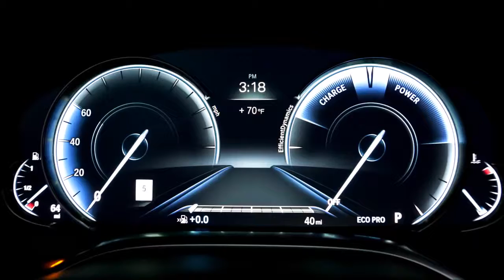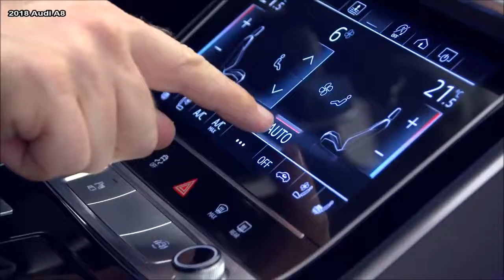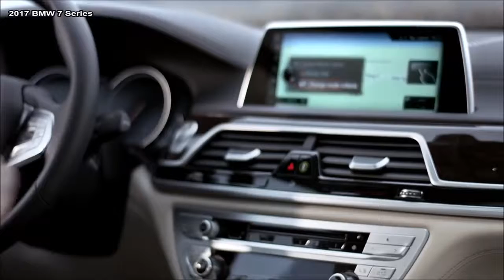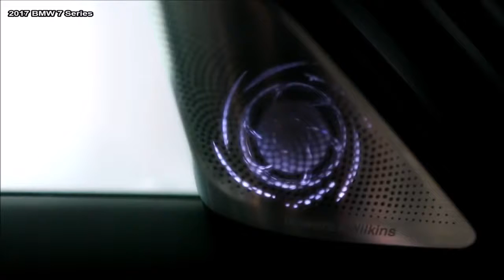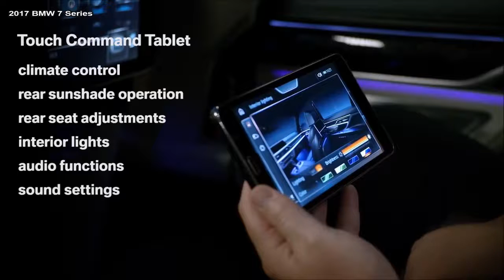2018 𝘼𝙪𝙙𝙞 𝘼8 𝙑𝙨 2017 𝘽𝙈𝙒 7 𝙎𝙚𝙧𝙞𝙚𝙨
2018 𝘼𝙪𝙙𝙞 𝘼8 𝙑𝙨 2017 𝘽𝙈𝙒 7 𝙎𝙚𝙧𝙞𝙚𝙨
BMW 7 Series vs 2018 Audi A8

The present day BMW 7 Series’ layout has been given combined critiques by way of BMW enthusiasts. Some assume it’s a superb flagship luxury vehicle that combines the fine of both sporty seems and fashionable design. Some assume it looks like a dog’s vomit. Like most things subjective, there will by no means be a unanimous liking or disliking the 7 Series layout. However, it’s in comparison with others that certainly permits us to evaluate the 7 Series’ layout and whether or not or no longer BMW can have its work cut out for itself while designing the LCI (that’s right, we’re the only influence on which layout course BMW takes…). So why now not examine it with the absolute newest car in the phase, the 2018 Audi A8?

The A8 is emblem-spanking new, having just made its authentic debut nowadays. It features an all new design, completely new chassis, new engines and an nearly absurd quantity of new technology. Though, like the 7 Series while it first debuted, its styling is getting critically mixed reviews. Some love its diffused layout and a few discover it as boring as actually any Casey Affleck film. So how do those  cars, with very combined styling evaluations, compare?

Well, from the the front, I for my part just like the Audi A8 better. Its massive grille and sharper headlights make it look a bit extra competitive and implementing. I’m still not totally bought on the face of the 7 Series, because the headlights are form of atypical to me and the grilles are huge without being enforcing searching. It’s just were given a chunk of a frumpy mug. The A8, although, appears sharp and dynamic from the front and I adore it greater. Though, that’s wherein the outside victories give up for the Audi.

In profile, there’s little to differentiate this as something top rate, although an Audi. From the aspect, you could trick human beings into questioning it became a Toyota Avalon. It’s now not very exciting searching. While the 7 Series isn't any stunner, it’s more visually interesting than the Audi A8 from the aspect.

At the again, nobody truly wins. Both automobiles have ordinary looking rumps. The Audi A8’s light-bar is kind of cool but the manner the rear lights slump down later on make it look like its melting. Plus, the ones fake exhaust pipes are just unforgivable on such an luxurious automobile. Though, the 7 Series’ rear is not tons higher. The taillights are kind of odd and there’s just something approximately the rear deck that I don’t like lots however can’t region. It’s better searching than the A8’s rear, even though, as that’s approximately as milquetoast as it receives.

Inside, I like the Audi A8 again. From the cockpit, its horizontal traces, sharp edges and funky steerage wheel all make it appearance very cutting-edge. I love the manner Audi included the timber and steel trim and how it wraps around the cabin, notwithstanding also seeming very sharp. It’s a nice piece of modern and minimalist layout. The 7 Series has a adorable cabin to sit down in. The substances are splendid, the construct exceptional is the various pleasant within the global and the seats are absolute superb. However, as we will’t but sit inside the Audi A8, we are able to most effective go through aesthetic design. And while judged by way of the way they appearance, the Audi A8 has the higher cabin to those eyes. Those touchscreens may get traumatic however, as previously stated, we’re judging on design, not functionality as we can’t test both for the time being.

Many clients purchase those motors to be chauffeured around in, so the back seats are important. Personally, I also just like the Audi A8’s higher. To be honest, they each look and seem to function very in addition and they’re both superb. However, one small element inside the Audi A8 does it for me — that touchscreen pill controller. The way it tilts upward in the direction of the rear passengers and the complete console behind it both just look cooler than BMW’s pill caught within the armrest layout. Don’t get me incorrect, I’d luckily spend hours in both but if I needed to pick out I’d go with the Audi.

Overall, that gives the Audi A8 the victory right here. While the BMW 7 Series looks higher on the out of doors from maximum angles, the Audi A8’s fact is better looking and its whol